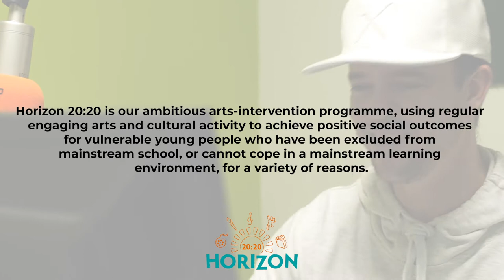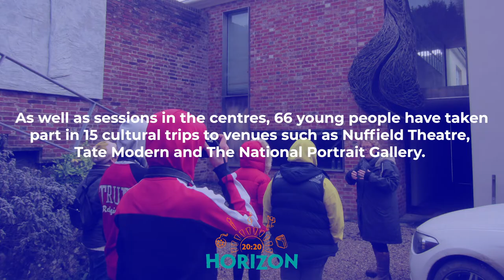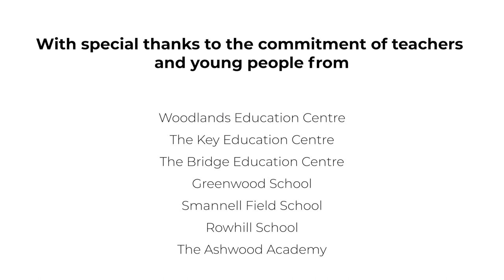Horizon 20:20 Year 3